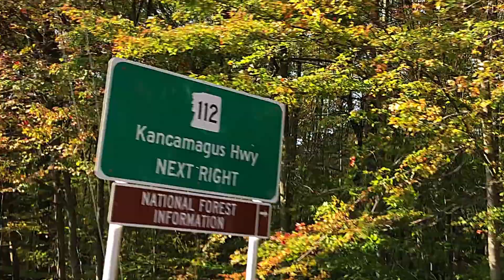Fall Foliage in New Hampshire/ニューハンプシャー州の紅葉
Fall foliage season has arrived in New England. We visited the White Mountains. We started our scenic drive along the Franconia Notch Parkway and we drove on Route 302, making a few stops along the way; stopping at Bretton Woods for a gondola ride, crossing the Jackson covered bridge, making our way to Jackson falls and Cathedral ledge. Finally, we drove the Kancamagus Highway, from Conway to Lincoln, 32 miles non-stop.

紅葉の季節が遂にニューイングランドにやって来ました。美しい紅葉で有名なニューハンプシャー州のホワイト マウンテンズを訪れました。私たちの景観満載ドライブはフランコニア ノッチ パークウェイから始まって、途中ブレトンウッズでゴンドラに乗ったり、ジャクソン滝、ジャクソンの屋根付き橋、カテドラル レッジを訪れながら、ルート302を走りました。その後、コンウェイからリンカーンまでカンカマーガス ハイウェイ、51キロを一気に走り抜けました。

Honey by Corbyn Kites